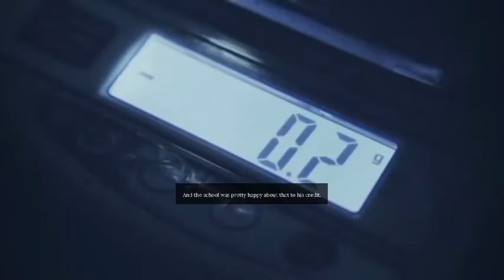How To Make The World A Better Place & How To Integrate Your Shadow Self| Jordan Peterson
1)This video has no negative impact on the original works (It would actually be positive for them)
2)This video is also for teaching purposes.
3)It is not transformative in nature.
4)I only used bits and pieces of videos to get the point across where necessary.